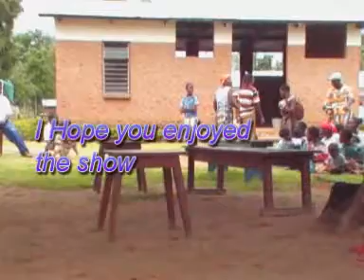More Drama From Saint Annes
The message was on the dangers of HIV/AIDS